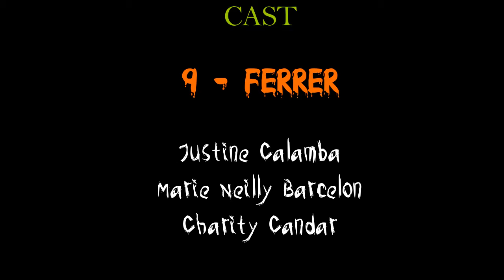FIRST AID BANDAGING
Submitted to: Mrs Sheila Maghari
Submitted by: Justine Calamba Marie Neilly Barcelon Charity Candar